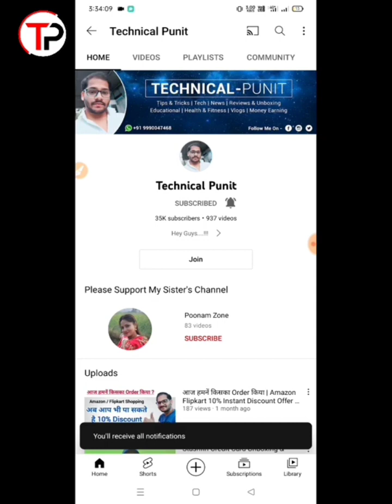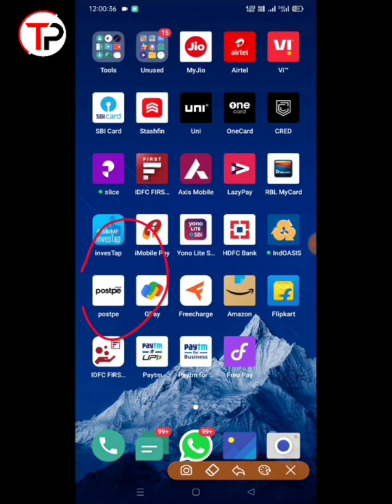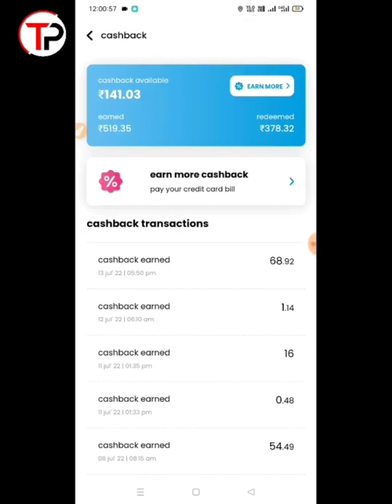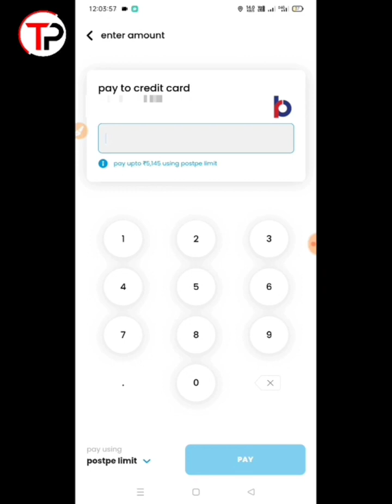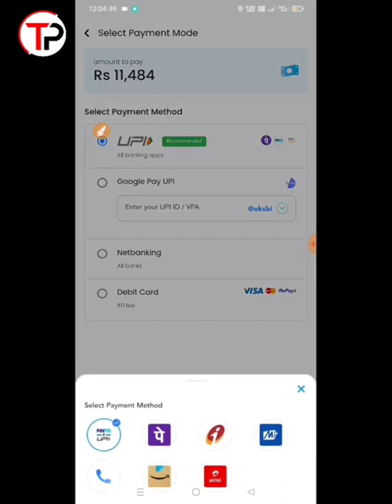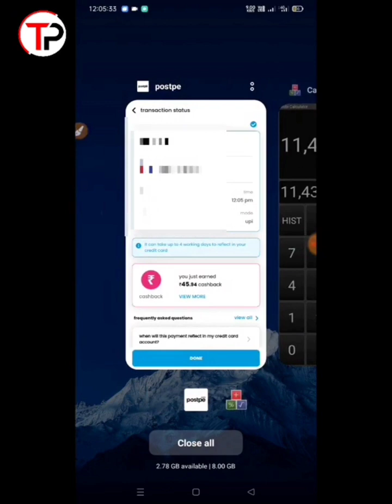Credit Card Bill भरो Cashback पाओ 🤑 | Live Proof | Pay Bill Earn Cashback | Technical Punit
🔥 Best Life Time Free Credit Card 🔥

Dosto aaj ke is video me maine apko

Kare ke bare me bataya hai...

🔥 Queries Solved :-

Cred App भूल जाओगे 😉 | Pay Credit Card Bill Via PostPe & Get 0.4% Cashback | Technical Punit

Small TRIPOD FOR MOBILE
My Best Tripod For Mobile & DSLR

Our Hashtag :-